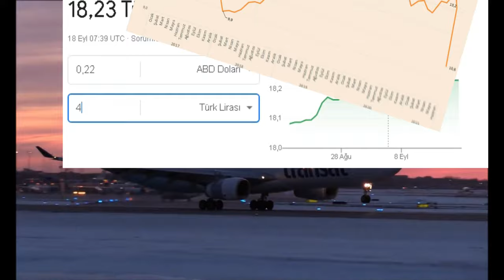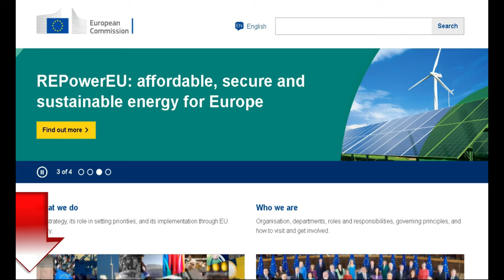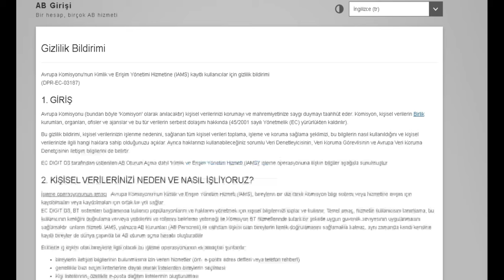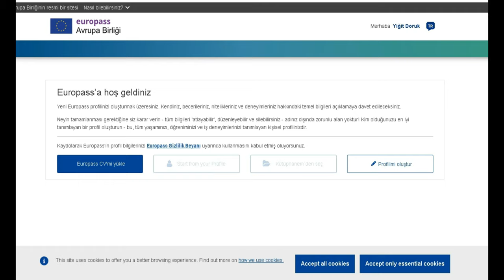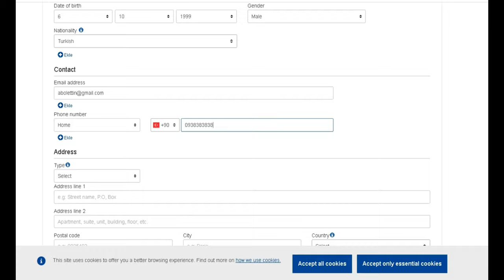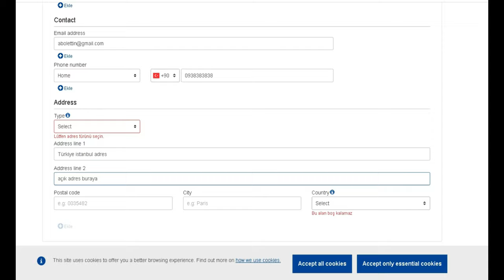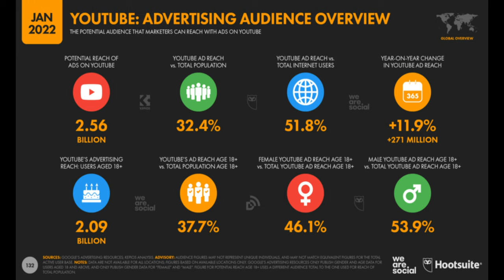BU VİDEOYU İZLEYEN HERKES YURT DIŞINA ÇIKACAK | ÜCRETSİZ YURT DIŞINA ÇIKMAK (Öğrenciler Dikkat)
ÜCRETSİZ YURTDIŞINA ÇIKMAK, YURT DIŞINA ÇIKMAK, YURTDIŞINA NASIL ÇIKILIR?, YURTDIŞINA NASIL ÇIKARIM, YURTDIŞI, ÜLKE GEZMEK